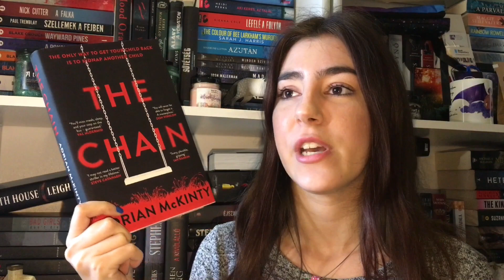Legrosszabb olvasmányaim - 2020 | BORKAREADS